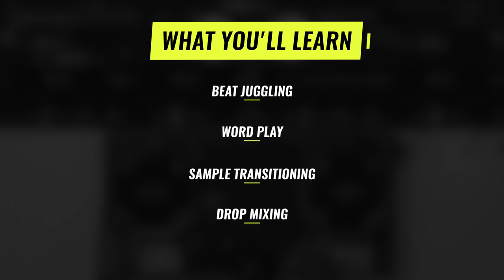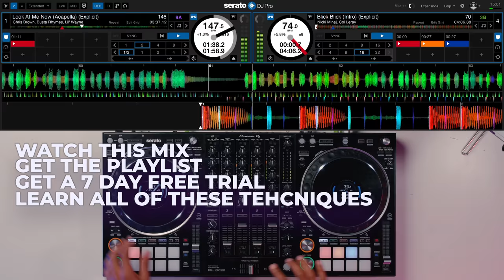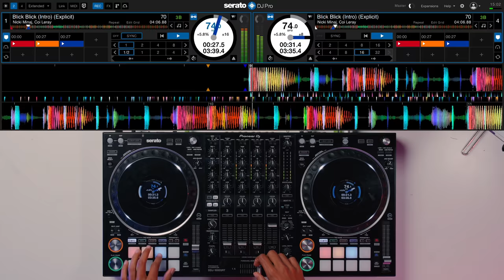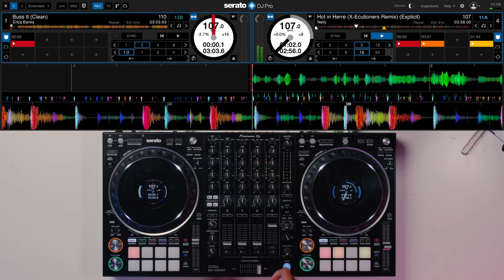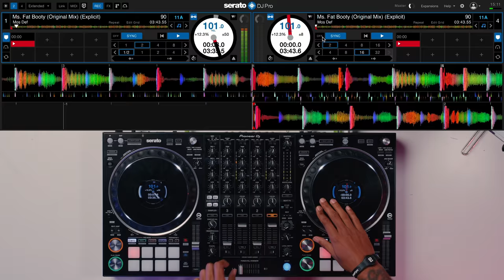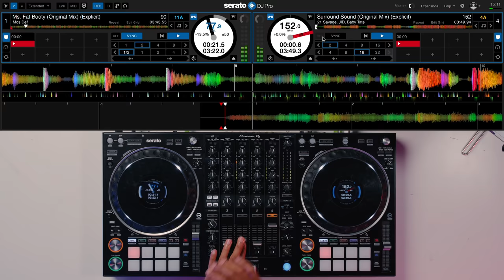Hip Hop Mixing Guide and Tutorials - Wordplay, Acapella Mixing, Sampling & More!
🚨Enter the Crash Course 🚨

Welcome to Crossfader Crash Course. What is it? It's a simple step by step way of learning to get you a QUICK WIN when DJing.

1. Watch the mix
3. Get the playlist (3 Month free Beatsource)
4. Learn techniques from this mix with bitesize video tutorials.
5. Learn further with more examples of mixing techniques used in this mix.

Ready for the Crash Course?

00:00 Intro
00:26 Mix

⭐ MIXES ⭐

⭐TUTORIALS ⭐